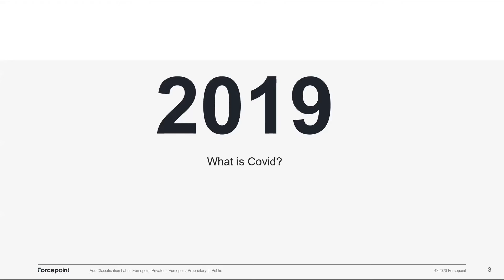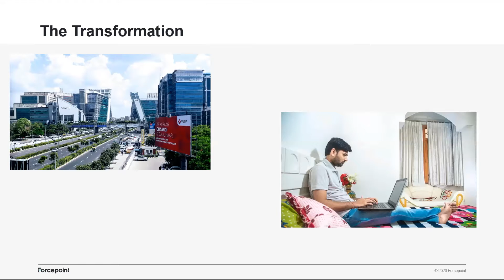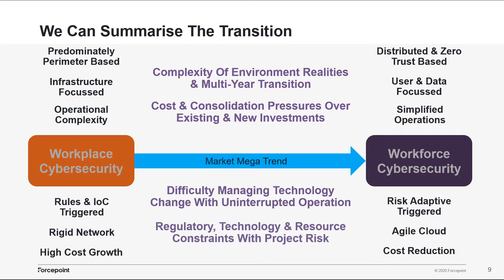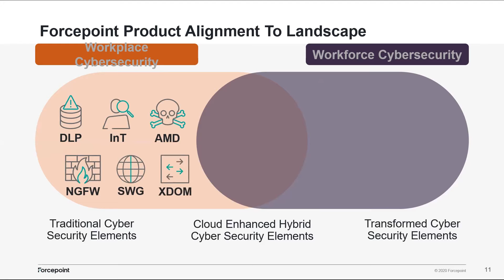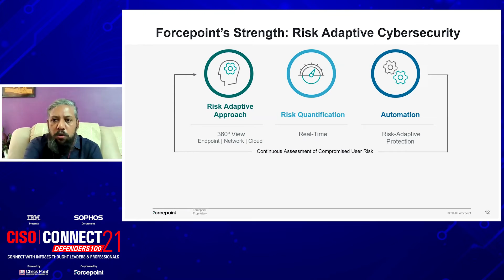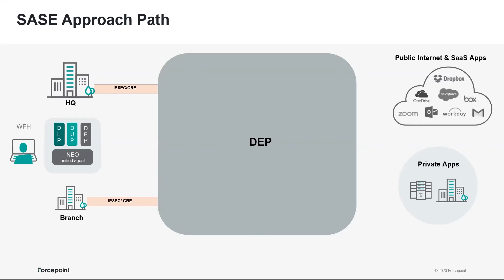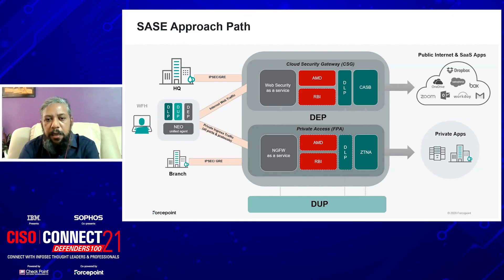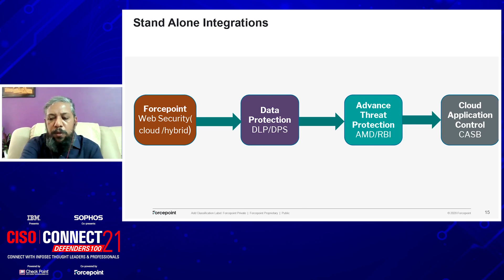What Why And When of SASE